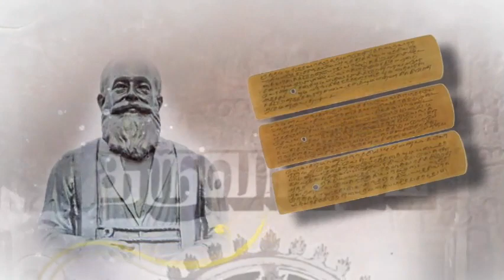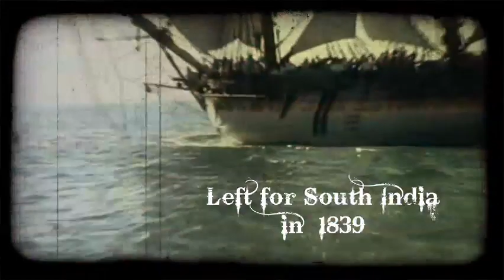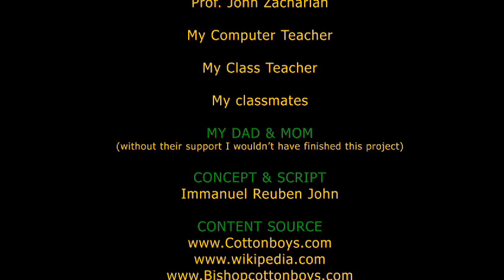Rev G U Pope biography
George Uglow Pope (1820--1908) popularly known as Rev. G.U. Pope or G.U. Pope was a Christian missionary who spent many years in Tamil Nadu and translated many Tamil texts into English. His popular translations include Tirukkural and Tiruvachagam. His efforts were recognized by the Royal Asiatic Society in the form of a gold medal. He was the head of the Bishop Cotton Boys' School, Bangalore before returning to Oxford.